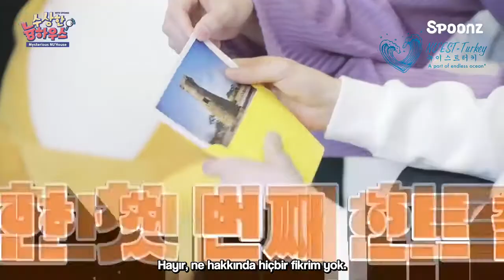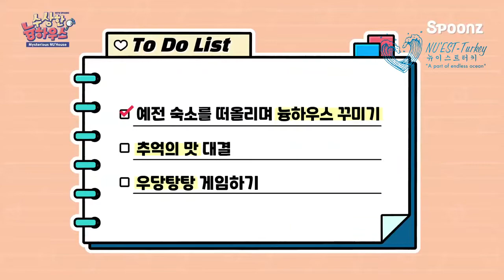NU'EST-NU'HOUSE 2.Bölüm Türkçe Altyazılı